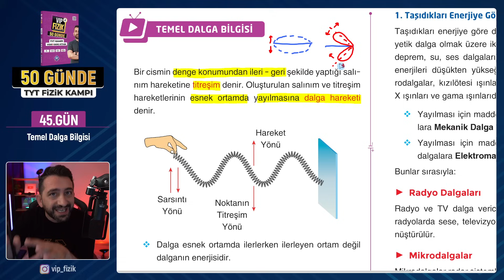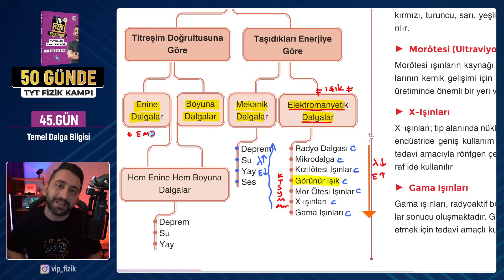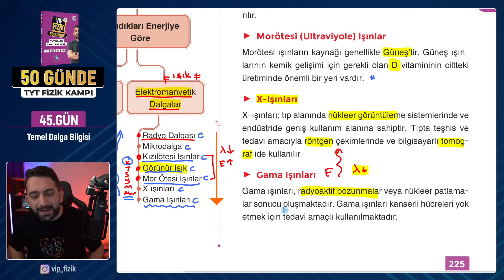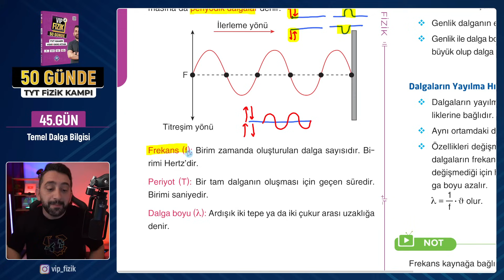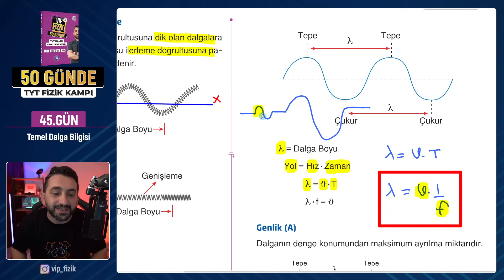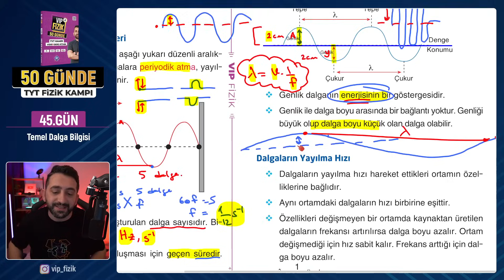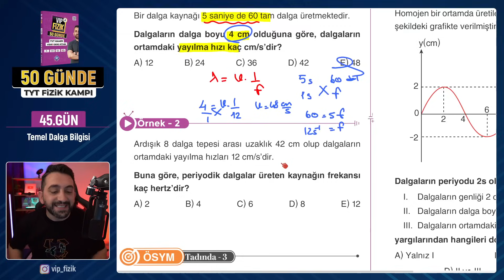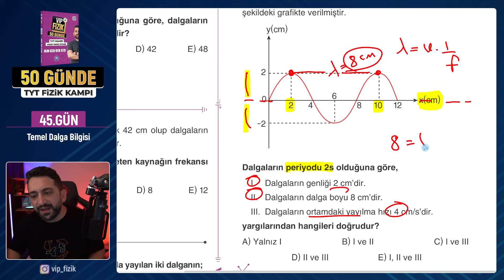Temel dalga bilgisi konu anlatımı | 45.Gün 1.Video | 2024 TYT Fizik kampı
Temel dalga bilgisi konu anlatımı | 45.Gün 1.Video | 2024 TYT Fizik kampı, 50 günde tyt fizik,